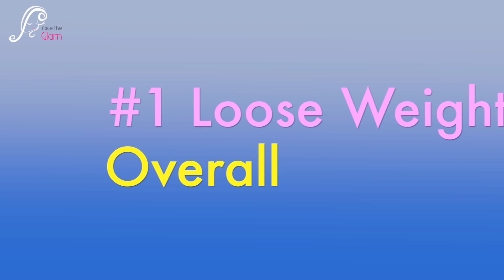How to Lose Face Fat |चेहरे को पतला कैसे बनाएं | Make your Face Slim | NutriFit Series Ep5 | Kavya K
How to Lose Face Fat |चेहरे को पतला कैसे बनाएं | Make your Face Slim | NutriFit Serie

facetheglam

kavyakainth

Musically: @kavyakainth

facetheglam,how to lose face fat,lose face fat,face fat loss exercise,face fat loss transformation,make face slim,chehre ko patla kaise banayein,exercises for face,slim face exercise,lose weight from face,reduce cheek fat,cheek fat reduction,cheek fat removal,how to remove facial fat,remove facial fat,how to remove double chin,loose chubby cheeks,loose facial fat,how to slim cheeks,reduce face size,chehre ka motapa kam karna,face ko patla karna